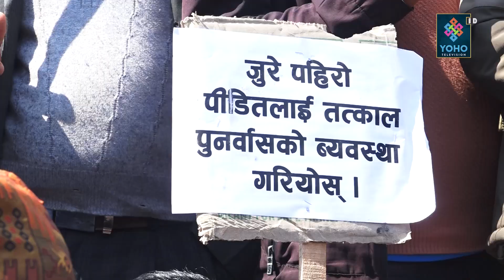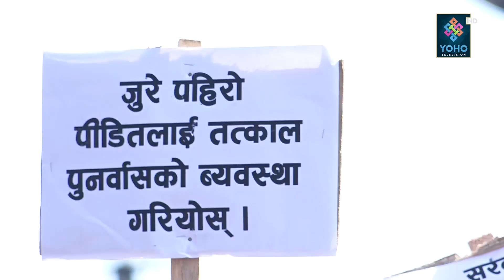जुरे पहिरो पीडितले किन पाएनन् ६ वर्षदेखि २ करोड २४ लाख ? | YOHO REPORT